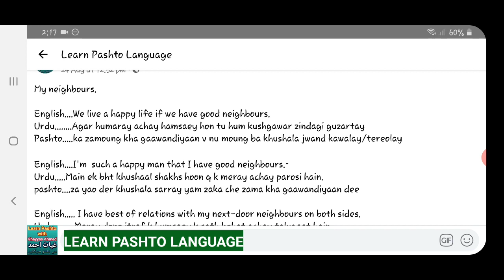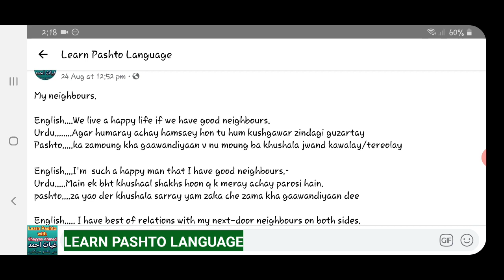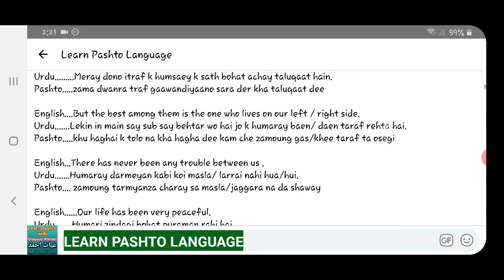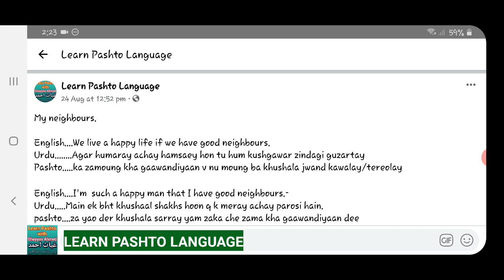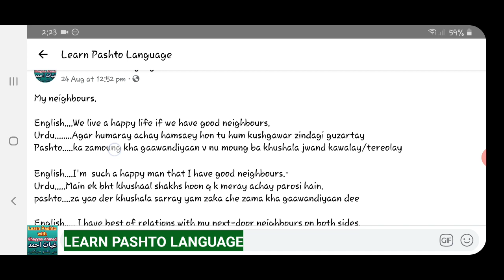Describing Neighborhood in Pashto | Learn Pashto Language with GHAYYAS Ahmed |Learn Peshawari Pashto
pashto conversation

pashto English

pashto drama

pashto learning

english grammar

pashto Grammar

learn pashto

pashto Language

english pashto

pashto local video facebook

pashto alphabet

pashto

pashto to english dictionary

pashto words list

pashto words and their meanings

pashto to urdu meaning dictionary

Which is correct neighbor or Neighbour?
What is a neighbor?
Why is Neighbors rated R?
How do you deal with bad Neighbours?
What is called Neighbourhood?
Why is it called a neighborhood?
What is the difference between neighborhood and Neighbourhood?
How do you spell neighborhood?

Neighbors meaning
Neighbors 2 Movie
Neighbors or neighbours
Bad neighbors
Neighbors 3
Neighbors TV show
Neighbors Netflix
Neighbors trailer
Brooklyn neighborhoods
Neighborhood synonym
Neighborhood or neighbourhood
Neighborhood meaning
Neighborhood meaning in Urdu
Neighborhood clothing
Neighborhood spelling
Neighborhood Watch
Neighborhood movie